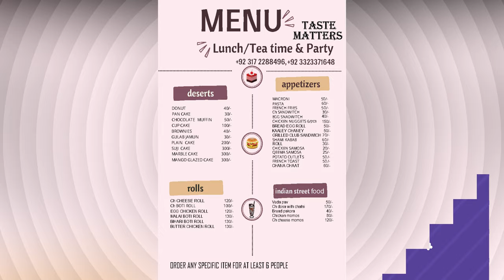Chocolate Cake ( With Out Egg ) | BY| TASTE MATTERS